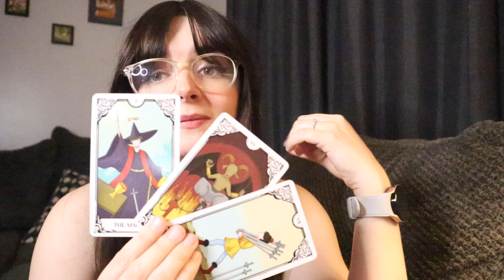SCORPIO ♏️ ON SUNDAY YOU SEE PROOF! YOU ARE NOT CRAZY